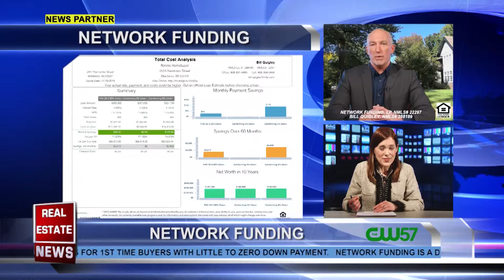The Real Estate New | Episode 23 | 1/13/16